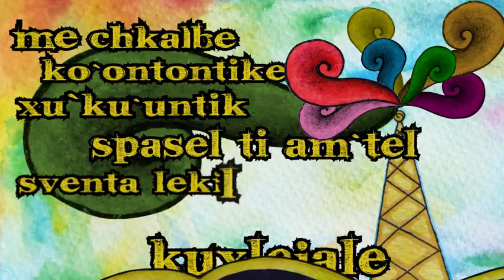Animación abejas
Entrada del área de comunicación de la Sociedad Civil Las Abejas de Acteal